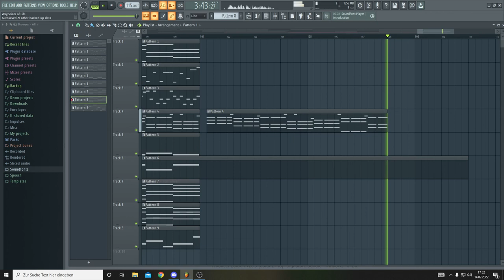Shaman´s Trip 2 - Body´s of Resonance Part 2 Teaser (Act 3) Waypoints of Life